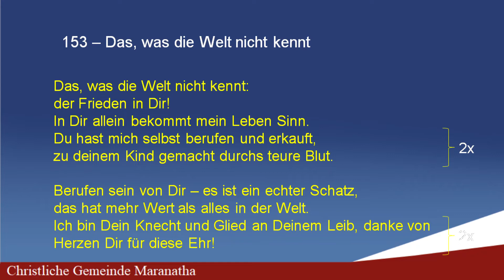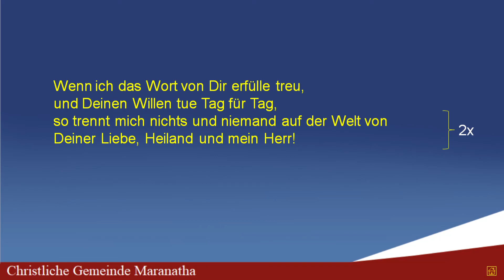153 - Das, was die Welt nicht kennt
ICM - Igreja Cristã Maranata
CGM - Christliche Gemeinde Maranatha
MCC - Maranatha Christian Church Igreja Cristã Maranata